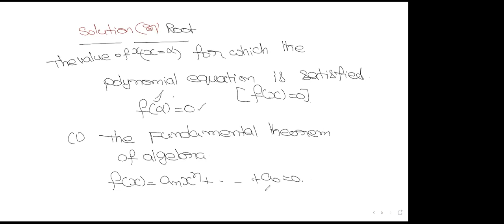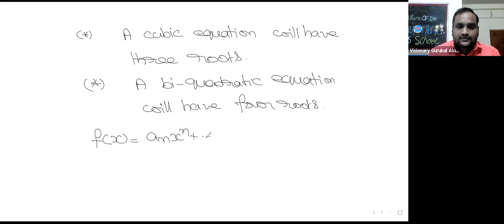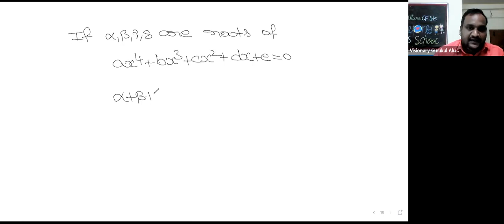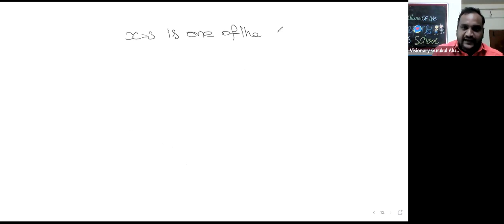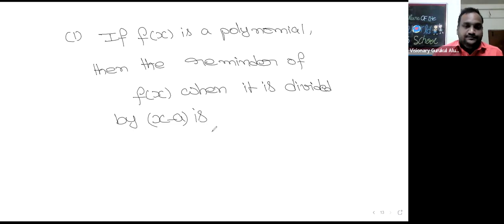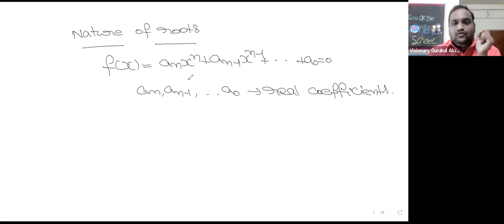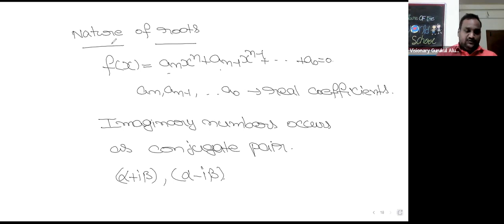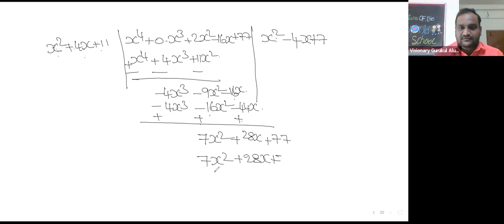MATHAMETICS _ 1ST& 2ND YEAR_THEORY OF EQUATIONS 1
VGA THEORY OF EQUATIONS 1(theory)